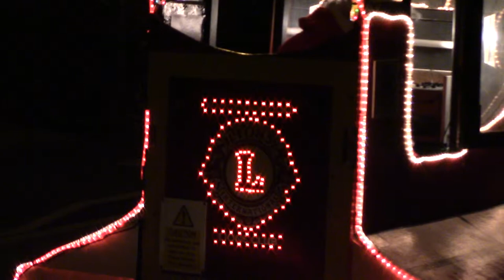Isle of Axholme Lions doing great work in Keadby - 06/12/2014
The Isle of Axholme Lions with their regular Christmas visit to the Isle of Axholme, 06/12/2014 - Keadby, Derrythorpe, and Althorpe.